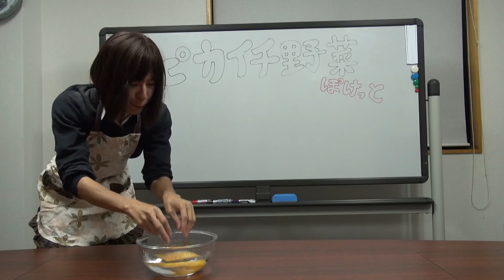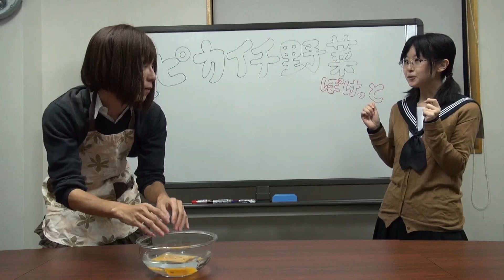【通販】【冷凍ジュース】ジュースを手早く解凍する方法教えます！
こんにちは　ピカイチ野菜くんスタッフのはせとほーりーです。

11月｡どんどん寒くなってきましたね。

寒くなってくると冷凍ジュースが解凍しずらくて､さらには

手も冷たくなって毎回飲む人は､少し億劫かもしれません。

そんな方に！今回は寒い季節でも楽々解凍できる方法をご紹介!

動画 または商品のご意見やご感想･
リクエストなどありましたら動画のコメント欄または

ピカイチ野菜くんのLINEからお気軽にお問合せください！